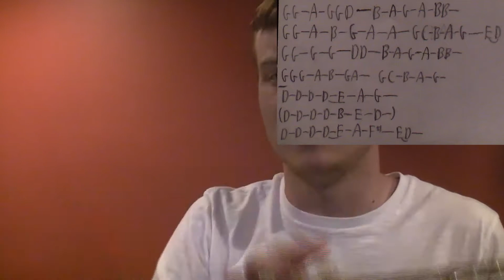Too Good at Goodbyes Trumpet Tutorial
Haaaaaave fun!

                       Shure PG57

Headphones: Audio-Technica ATH-M50

Video Software: Sony Movie HD Platinum 14.0